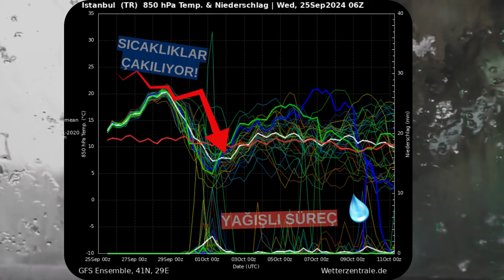EKİMDE KAR SÜRPRİZİ! ANİ SOĞUK HAVA GELİYOR!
istanbul hava durumu
İstanbulda ne zaman kar yağacak
ne zaman kar yağacak
kar geliyor
hava durumu
havalar nasıl olacak
Kar kapıda
kar yağışı
yoğun kar yağışı
Türkiye hava durumu
1987 kışı
İstanbulda kar
Kar yağışı geliyor
Hava durumu kar geliyor
kar yağacak mı
kar ne zaman gelecek
kar gelecek mi
istanbulda kar yağacak mı
Bursada kar yağacak mı
Ne zaman kar geliyor
Kar kapıya dayandı
Kar geliyor mu
uludağ kar durumu
Ankara kar yağışı
Ankara hava durumu
İzmir hava durumu
İzmir kar yağışı
Ankara yoğun kar
yoğun kar yağışı
İstanbul kar manzaraları
son dakika haberler
haberler
son dakika
almanya hava durumu
hava durumu
havalar nasıl olacak
Kar kapıda
kar yağışı
yoğun kar yağışı
Türkiye hava durumu
1987 kışı
İstanbulda kar
Kar yağışı geliyor
kar yağacak mı
kar gelecek mi
Kar kapıya dayandı
Kar geliyor mu
uludağ kar durumu
Ankara kar yağışı
Ankara hava durumu
İzmir hava durumu
İzmir kar yağışı
Ankara yoğun kar
yoğun kar yağışı
İstanbul kar manzaraları
Ankaraya kar geliyor
1 metre kar yağışı
Lapa lapa kar yağışı
istanbul kar yağışı
 kar ne zaman yağacak
hava durumu 15 günlük
hava durumu ankara
hava durumu
hava durumu
yoğun kar yağışı
 kar geliyor
istanbul hava durumu
izmir hava
istanbulda ne zaman kar yağacak
kar kapıda
havalar nasıl olacak
sibirya soğukları
mgm
1987 kışı
Türkiye hava durumu
 uludağ kar kaç cm
kar kalınlıkları
istanbulda kar
 kar yağışı geliyor
 bünyamin sürmeli
bünyamin üsrmeli hava durumu
Ankara kar yağışı
ankara hava durumu
 izmire kar geliyor
izmir kar yağışı
istanbul kar manzaraları
kar fırtınası
 bugün hava durumu
yarın hava durumu saatlik
hava durumu balıkesir
 hava durumu düzce
hava durumu konya
 hava durumu 15 istanbul
 hava durumu
 kar yağışı kar
 yoğun kar yağışı
 erzurum hava durumu
 istanbul kar altında
istanbul kar başladı
hava durumu habertürk
hava durumu kocaeli
hava durumu trt1
izmir hava durumu
bugün yarın çok yoğun kar yağışı
 kar geçişleri
avcılar hava durumu
bakırköy hava durumu
 pendik hava durumu
sakarya hava durumu
uludağ hava durumu
şanlıurfa hava durumu
 adana kar yağışı
Adana hava durumu
hava durumu sunucusu
hava durumu sunarken düşen kadın
hava durumu
 hava durumu ankara
kar hava durumu
bursa yıldırım bursa hava durumu
izmir foça hava durumu
 hava durumu cnntürk
canlı hava durumu ne zaman
kar yağacak o zaman ne zaman kar yağacak
 ankara antalya hava durumu
polisler kartopu oynuyor
 yalova hava durumu
 kayseri hava durumu
sivas hava durumu
izmit hava durumu
kar yağışı time lapse
kar yağışı izle
lapa lapa kar var mı
hava durumu spikeri
hava durumları
hava olayları
kar yağıyor
kar yağar kar üstüne kar
neden yağıyor kar
kar neden yağmıyor
 kar ne kadar temiz
 kar ne zaman
zonguldak hava durumu
 rize hava
rize kar yağışı
hava durumu
istanbul kar yağışı
yoğun kar yağışı
 kar geliyor
istanbul hava durumu
izmir hava
kar kapıda
havalar nasıl olacak
sibirya soğukları
1987 kışı
Türkiye hava durumu
kar kalınlıkları
istanbulda kar
 kar yağışı geliyor
Ankara kar yağışı
ankara hava durumu
 izmire kar geliyor
izmir kar yağışı
istanbul kar manzaraları
kar fırtınası
diyarbakır kar yağışı
trabzon kar yağışı
antalya hava durumu
trabzon hava durumu
havalar nasıl olacak
spor hava hava durumu hava durumu
bugün hava durumu
yarın hava durumu
saatlik hava durumu
hava durumu adana
hava durumu konya
sibirya soğukları
kadir emre
kar yağışı kar
yoğun kar yağışı
hava durumu
hava durumu canlı yayın
hava durumu sarıyer
istanbul kar altında
istanbul kar başladı
hava durumu habertürk
hava durumu bartın
hava durumu bilecik
hava durumu cnn türk
hava durumu çanakkale
hava durumu nasıl
hava durumu diyarbakır
hava durumu Denizli
hava durumu kocaeli
hava durumu İstanbul beykoz
hava durumu pendik
hava durumu canlı
kar yağışı izle
hava durumu ntv
hava durumu a haber